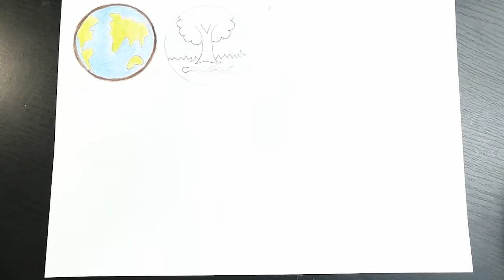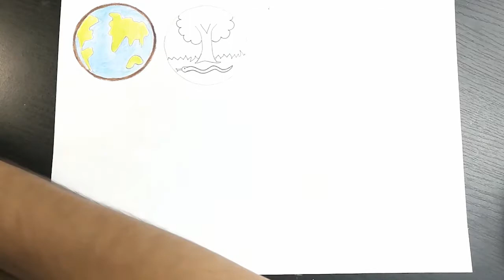Draw Jesse Tree Ornaments week 1